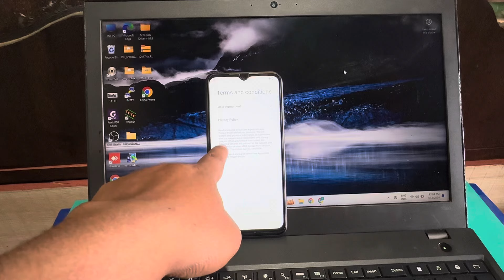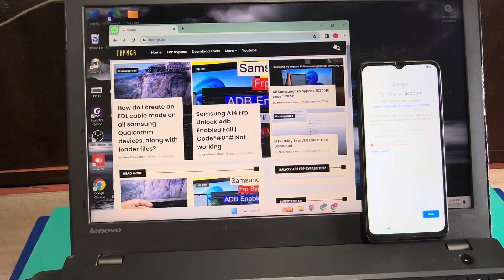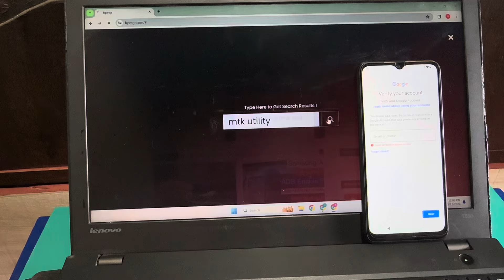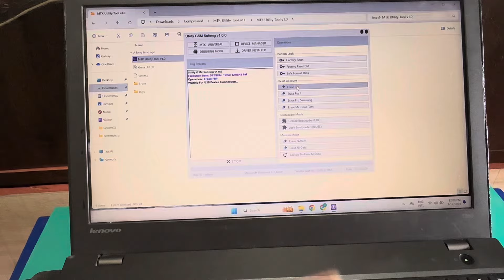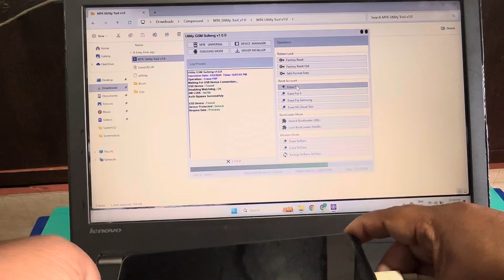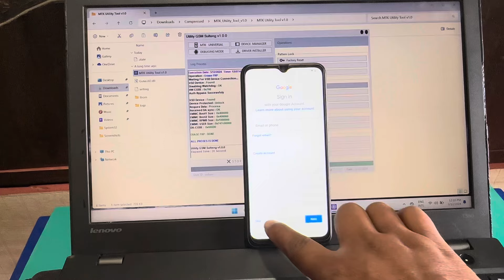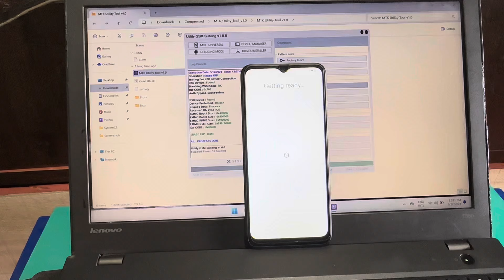Samsung A2 Plus Frp Bypass Android 13 | Redmi a2+ unlock google lock Fix Screen lock setup fail